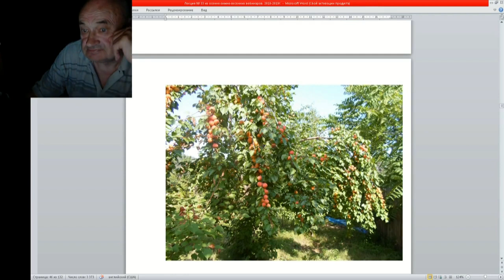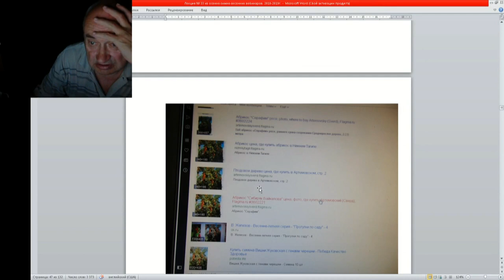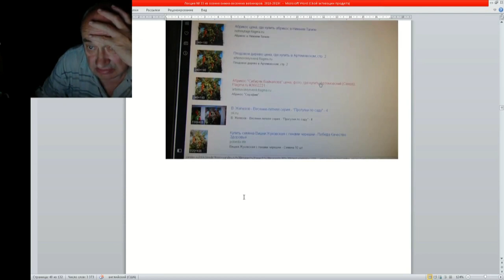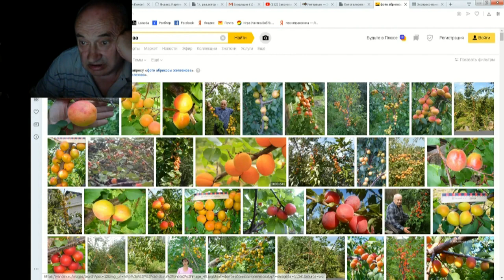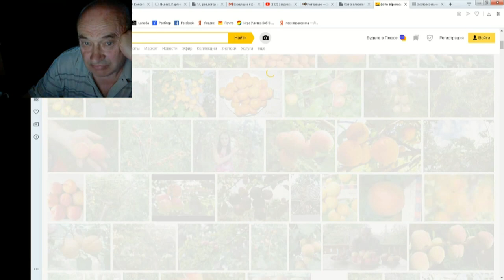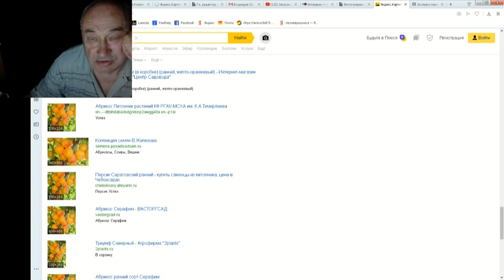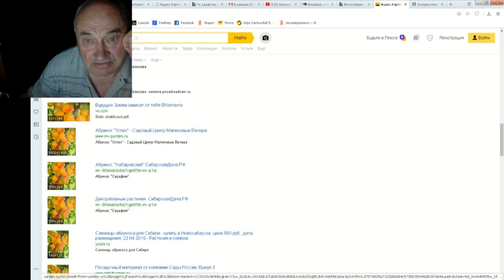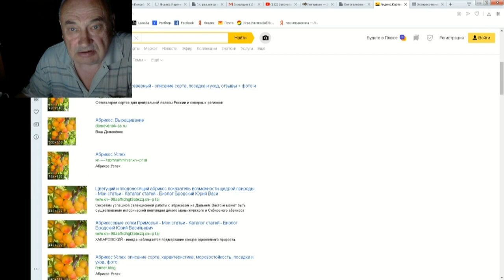33 ч 07 Мошенники, их сайты, Фото Железова в интернете